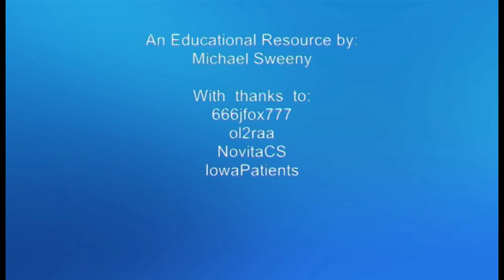Paramedic Management of Cerebral Palsy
A video made for 3rd year Bachelor of Emergency Health (Paramedics) at Monash, Peninsula, Australia.

The video covers aspects of the various challenges associated with both communicating with and assessment of patients with Cerebral Palsy.